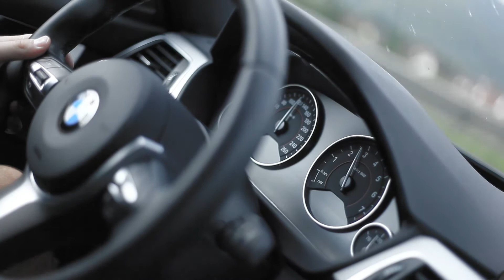NWBMW - Eventuri Carbon Intake BMW F30 340i/440i B58